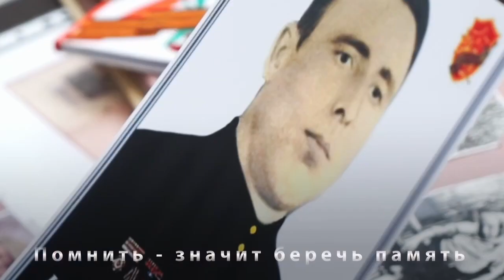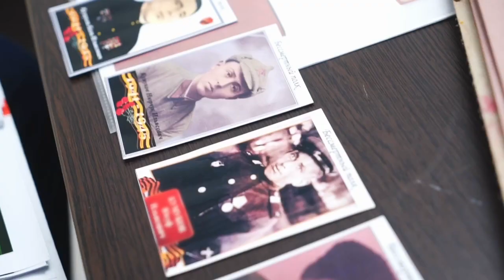Рашид Темрезов поздравил жителей Карачаево-Черкесии с Днем Великой Победы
Для россиян и жителей ряда других стран мира 9 мая – особая дата в календаре. Это один из главных праздников, который объединяет представителей разных возрастов, профессий, интересов и конфессий. Глава Карачаево-Черкесии поздравил жителей республики с 79-ой годовщиной победы в Великой Отечественной войне, отметив, что этот день стал символом воинской славы, народного единства, непревзойденной смелости, отваги и стойкости советского народа в сложные для страны годы, дань памяти тем, кто ценой своей жизни совершил невероятный подвиг во имя мира, добра, благополучия своей Родины и будущих поколений.
Передавая из поколения в поколения подлинные страницы истории Великой Отечественной, память о родных, сражавшихся на фронтах или трудившихся в тылу, можно сохранить и будущее великой страны, граждане которой в настоящее время в зоне СВО подают пример преданности и беззаветной любви к Родине.